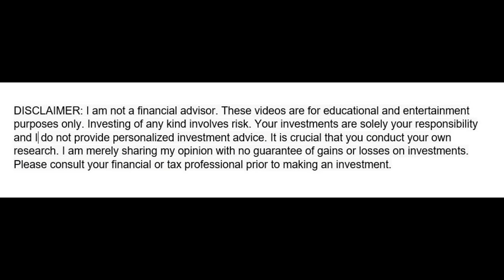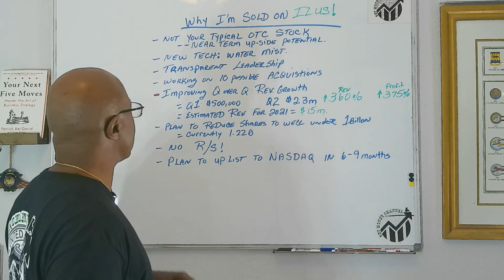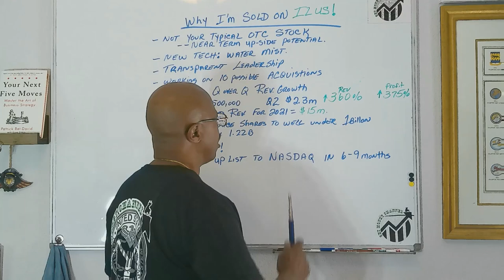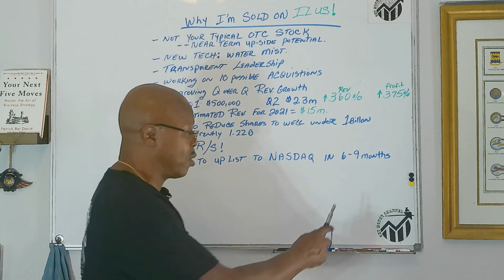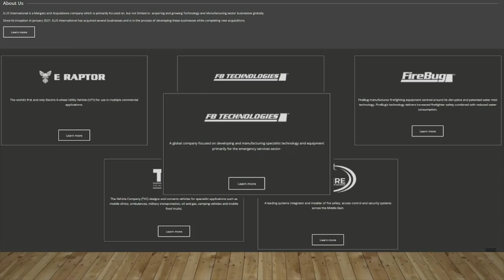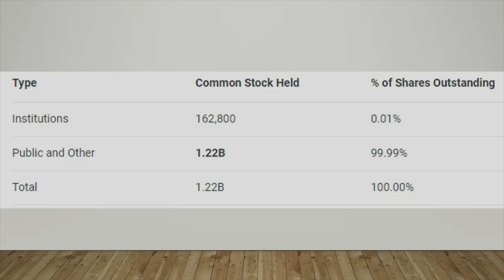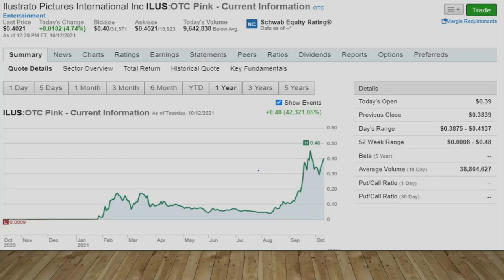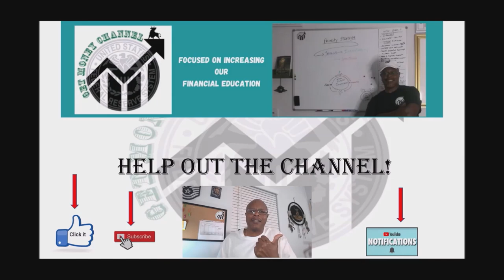Why I’m Sold On ILUS International (ILUS).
This video I will explain why I’m sold on ILUS International and will explain the up-side potential.